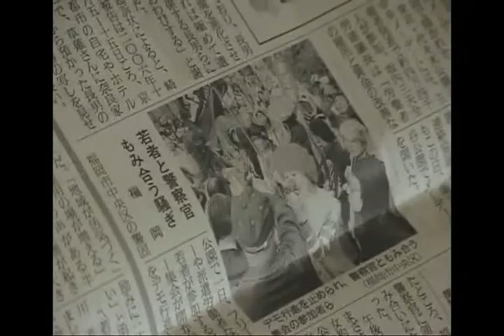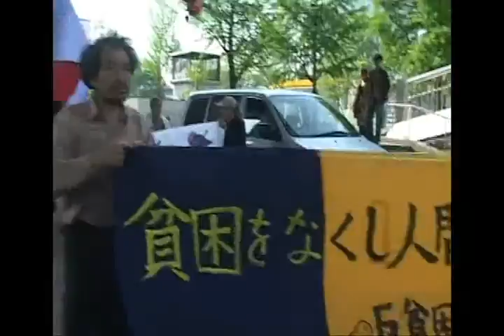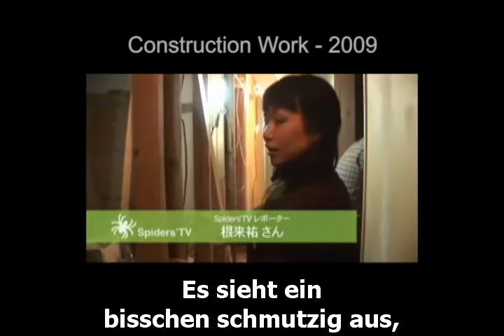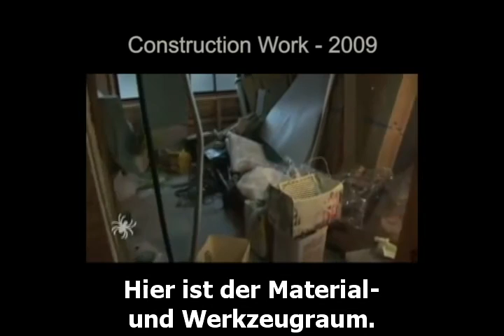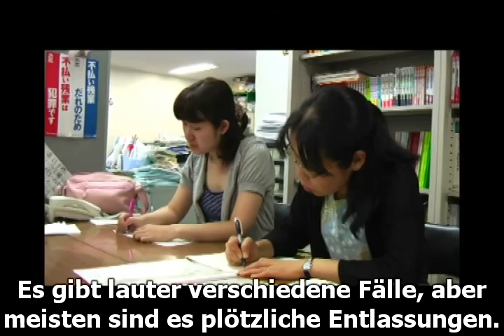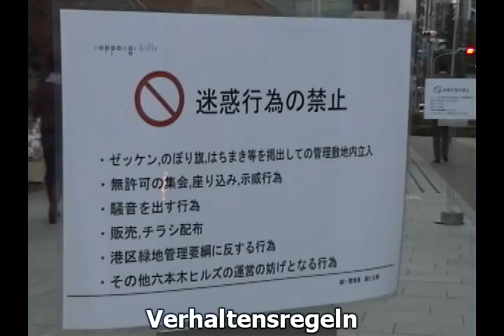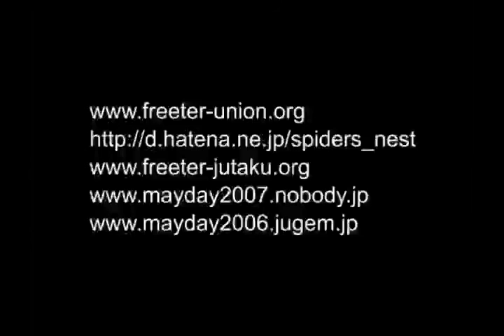Freedom and Survival - The Freeter Union in Japan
Synopsis
Freedom and Survival -- The Freeter Union" is the story of a Japanese Union created in 2004 in Tokyo through and for Freeters. Freeters are mostly young japanese people, who work precariously. In the earlier times it was often a conscious choice, creating an alternative life style apart from the mainstream career in the Japanese Cooperations. But nowaday, especially since the burst of the economic bubble in the 1990ies and through the crisis in 2008, young people often have no other choice and becoming a Freeter starts to be an existential necessity to survive in a society build upon work as the most important value and identity. So the union has the goal of fighting unjust work conditions to regain freedom as well as giving solidarity and emotional support to each other in their everyday lives, partially also through living together, which is quite unusual in Japan. Since 2004, more and more grass root groups have built up in other japanese cities and diverse sub groups have emerged like the Kyabakura Union or the Gas Station Union, which are organised inside the General Freeter Union. Through the Union, the Freeters are able to collectively defend their survival and support and empower themselves through direct actions against unfair working conditions and bad bosses and solidarity with each other.